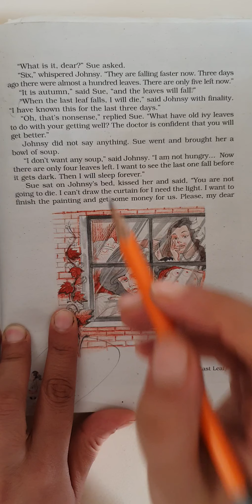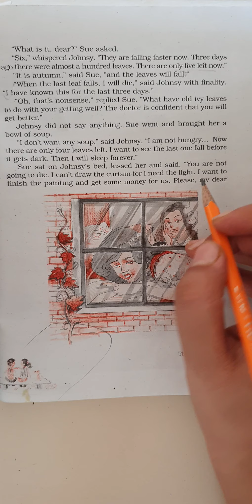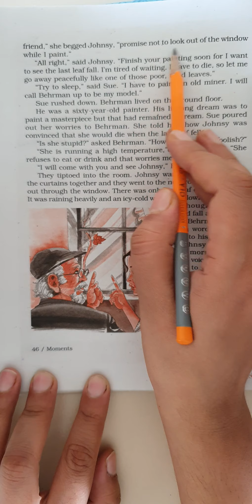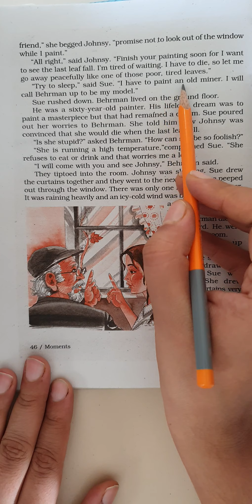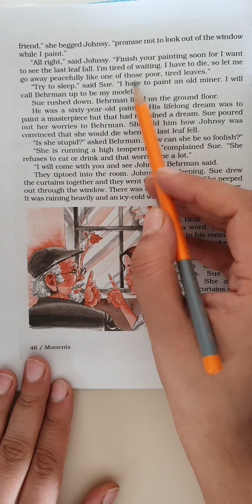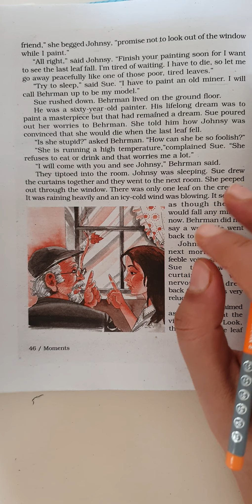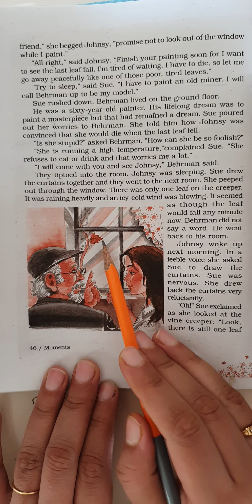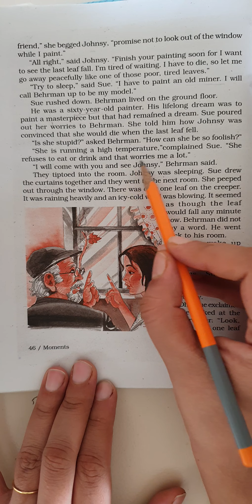Grade 9 English Ch 7 the last leaf part 2